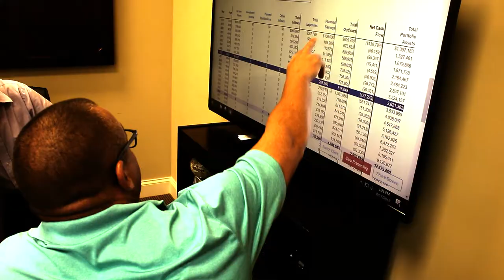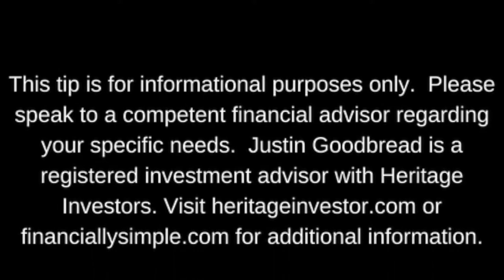Episode 111: “The Dental Guys Book Club- Part 5 of Zero Bone Loss Concepts”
Can bad restorations ruin a properly placed implant?  These chapters will answer this question and many more as we dive into the pros and cons of the two major classes of implant restorations.  Can we overcome the problem of excess cement?  Does periodontal disease play a role in cement related peri-implantitis?  How can we reduce the chances of Ti-base debonding?  These questions and many more answered this week!